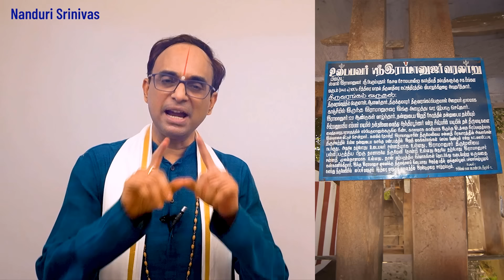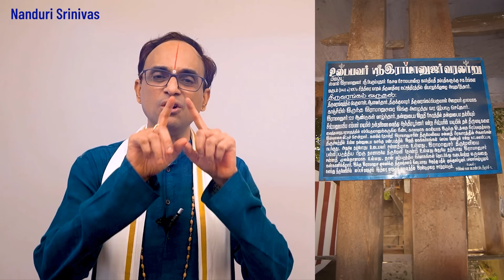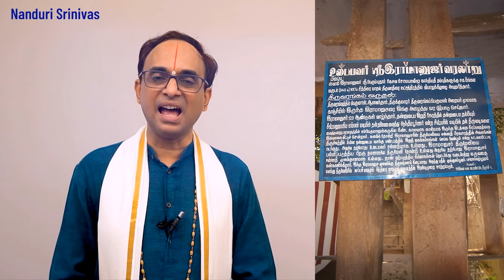నిజంగా రామానుజులవారి దేహమేనా? | Is this really the body of Raamanujacharya? | Nanduri Srinivas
During the first month of our channel launch , Nanduri garu did a video on the preserved body of Ramanujacharya, and after that almost every Youtube channel mimiced it.

In the last few years Nanduri garu did more research and found 3 new things about the same. As part of channel cleanup we are rerecording old videos and hence we recorded this and also requested him to explain those new points.

Where is this Ramanuja temple mentioned in the video?
E Uthrai St, Srirangam, Tiruchirappalli, Tamil Nadu 620006